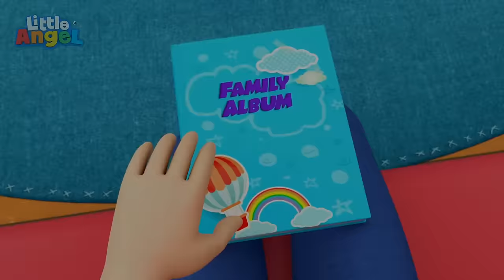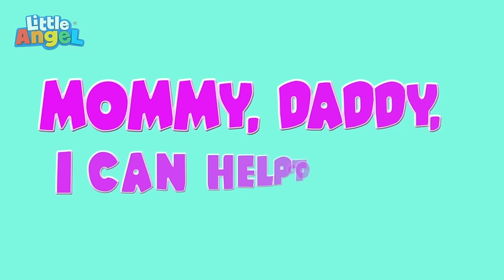Where Is Baby John’s Pacifier? | Little Angel - Bingo and Baby John | Nursery Rhymes and Kids Songs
Bingo plays a game of hide and seek with Baby John's pacifier, but Baby John doesn't know about it. Baby John lost his pacifier! Where is it? Where did it go? Watch the whole family look for Baby John's pacifier.

🎵 Song Lyrics: 🎵

Oh where is my Suzie?
My Suzie, my Suzie?
Is it under here?
Under the carpet or
Here in my drawer
Oh, when I find my Suzie

The happier I'll be
I’m looking for a Suzie,
John’s Suzie, John’s Suzie!
The Suzie disappeared
So here we shall look!
Open the cupboards
Look in the drawers
It's not here on the floor,
So, where could it be?

We’re looking for the suzie
Let’s look inside the boxes
To see where it is.
Red box or yellow box
Or yellow box or red box
Let’s look in all the boxes
Even ones on the top

00:00 Where Is My Suzie?
03:59 Yes Yes Go Potty!
07:37 No No Swimming Song
10:49 Animal Dance Song
15:04 Baby Tries New Food (Cookies and Vegetables)
18:26 Johny Jonhy Yes Papa (Parents Version)
21:50 No No Bath Time Song 1
25:06 Accidents Song
28:18 When I Was A Baby
32:24 Peekaboo (Baby)
34:34 Baby Is Sick 2
38:45 This Is The Way (No No Bingo!)
42:21 Wash Wash Wash Your Hands
45:39 Water Balloon Fight
48:51 I Can Help Too!
52:43 Be Safe At The Playground
56:01 Police Song
1:00:32 Daddy Daddy Let's Build A Treehouse
1:03:54 Granny And Gramps Love Us
1:07:44 First Boo Boo
1:11:39 Itsy Bitsy Spider (Playtime)
1:15:28 Going To A Fair
1:19:18 Baa Baa Black Sheep (Makes A Mess)
1:22:46 Doctor is Here To Help
1:26:14 Johny Jonhy Yes Papa (Who Ate The Cupcakes)
1:30:02 Baby's First Words
1:32:52 Humpty Dumpty
1:35:35 Yum Yum Breakfast Song
1:38:13 Color Train Song
1:41:17 Doctor Check Up Song 1
1:44:47 Sports Song
1:47:56 Baby Has A Boo Boo
1:51:24 Bath Song (Toys)
1:54:52 Jack's Dino Party
1:58:23 Old MacDonald Had A Farm